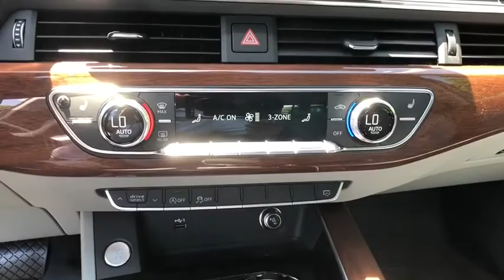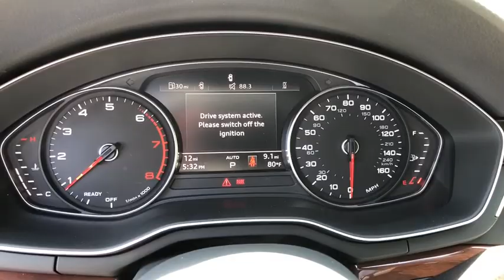2020 Audi A4 Summit, Short Hills, Livingston, Westfield, Maplewood, NJ MD200447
New 2020 Audi A4 available in Summit, New Jersey at DCH Millburn Audi. Servicing the Short Hills, Livingston, Westfield, Maplewood, NJ area.
2020 Audi A4 Premium 40 TFSI - Stock#: MD200447 - VIN#: WAUGMAF41LA053269

Sunroof Heated Leather Seats Dual Zone A/C Onboard Communications System Turbo Charged CONVENIENCE PACKAGE Alloy Wheels. Premium trim Terra Gray Metallic exterior and Rock Gray interior. FUEL EFFICIENT 35 MPG Hwy/27 MPG City! KEY FEATURES INCLUDE: Leather Seats Sunroof Rear Air Heated Driver Seat Back-Up Camera Turbocharged iPod/MP3 Input Onboard Communications System Aluminum Wheels Dual Zone A/C Smart Device Integration Apple CarPlay Heated Seats Heated Leather Seats Audi Premium with Terra Gray Metallic exterior and Rock Gray interior features a 4 Cylinder Engine with 188 HP at 4200 RPM*. OPTION PACKAGES: CONVENIENCE PACKAGE Memory for Drivers Seat Auto-Dimming Exterior Mirrors Alarm System w/Motion Sensor SiriusXM All Access Service 3 month trial subscription Audi Side Assist w/Pre Sense Rear Audi Advanced Key keyless engine start/stop and entry - doors and trunk. MP3 Player Steering Wheel Controls Child Safety Locks Electronic Stability Control Heated Mirrors. VISIT US TODAY: At DCH Millburn Audi were always striving to set ourselves apart from other luxury dealerships here in New Jersey. As a part of the Fortune 500-ranked Lithia Motors Inc. our aim here at DCH Millburn Audi has always been to deliver the unparalleled quality of customer service and employee satisfaction. Whats more with the prestigious Audi Elite Magna Society Award under our proverbial belts you can be certain that youll enjoy a simply unparalleled dealership experience when you shop with Horsepower calculations based on trim engine configuration. Fuel economy calculations based on original manufacturer data for trim engine configuration. Please confirm the accuracy of the included equipment by calling us prior to purchase.